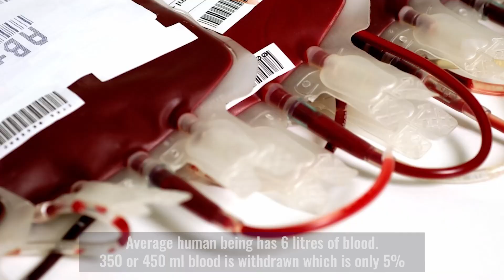Blood Transfusion & Blood donation : Myths vs Reality | रक्त दान, महा दान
VIDEO 1 (अनियमित माहवारी के समाधान)
VIDEO 2 (Pain During Pregnancy)
VIDEO 3 (Period related problems in teenagers)
VIDEO 6 (Hypertension and Blood Pressure )
VIDEO 9 (Color Doppler Ultrasound Pregnancy )

Edit by - Jay Dixit(Eagle Eye Film Studio)